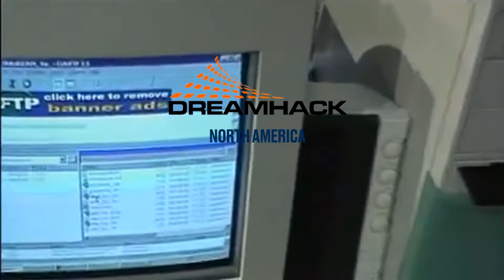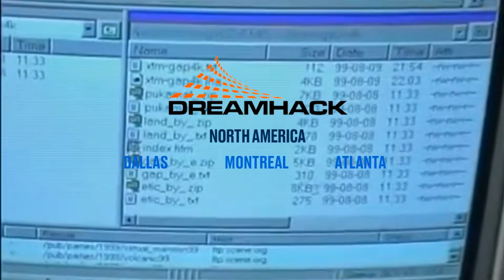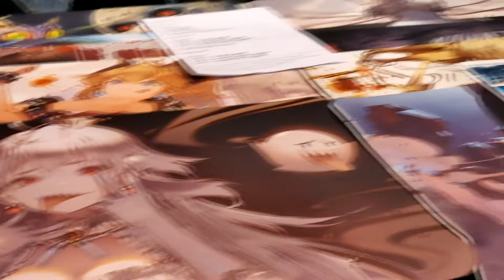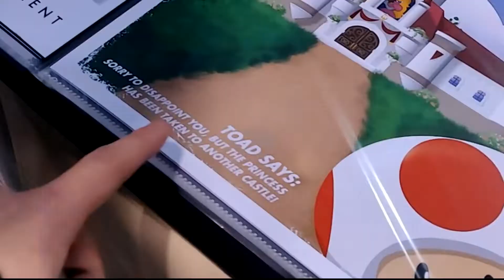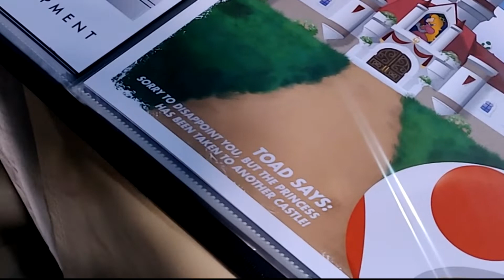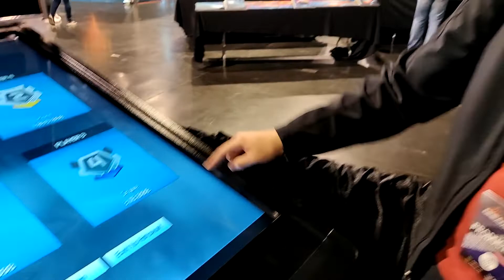What Cons Were Like Before COVID: DREAMHACK ANAHEIM 2020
I was fortunate enough to have the privilege to commentate Smash Ultimate at the very first Dreamhack event in SoCal: Dreamhack Anaheim 2020!!

On Day 1, I got to commentate Doubles Top 4 and check out the expo. I hope you enjoy this vlog!

Be sure to follow Damaris too! She made my YouTube banner and the end screen you see in this video. She's a talented graphic designer and available for commissions!